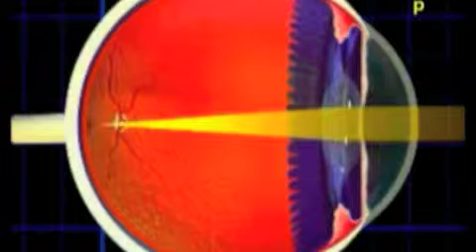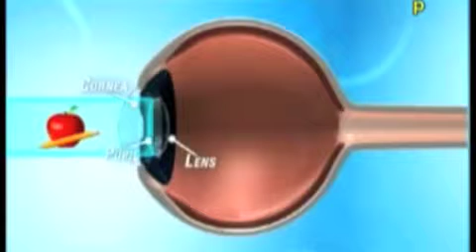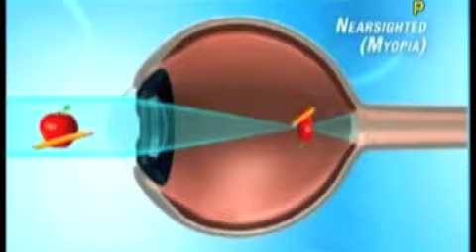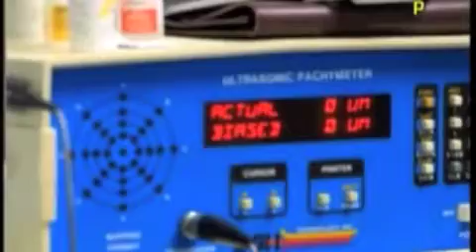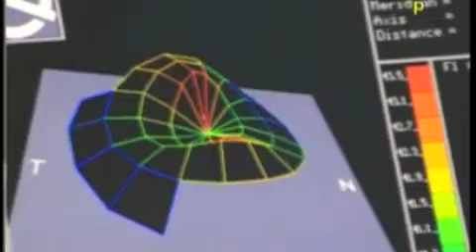Vizia Dr. Petrov na TV Sonce